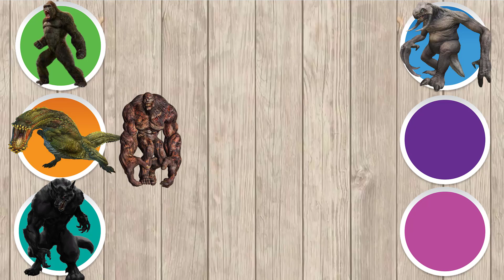SCARY MONSTER KONG, GODZILLA 무서운 몬스터 콩, 고질라 | डरावना राक्षस काँग, गॉडज़िला PETS ANIMALS